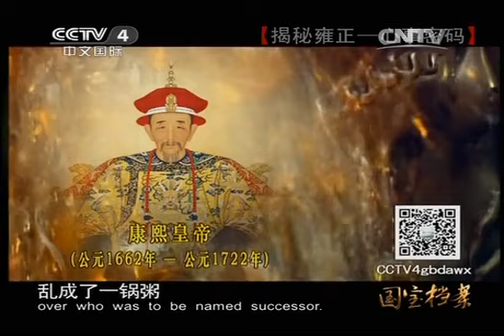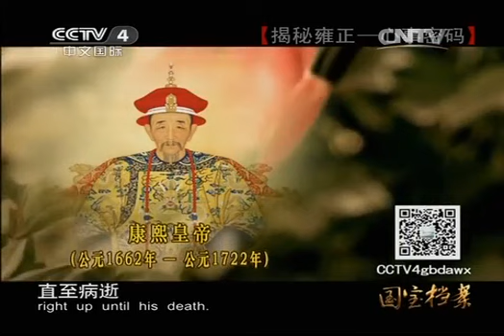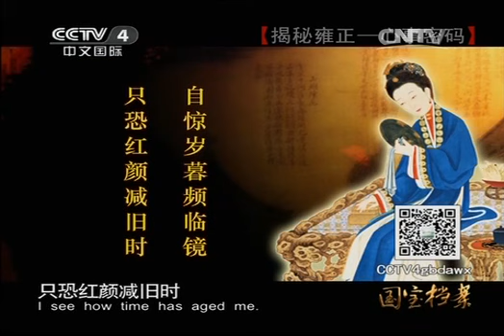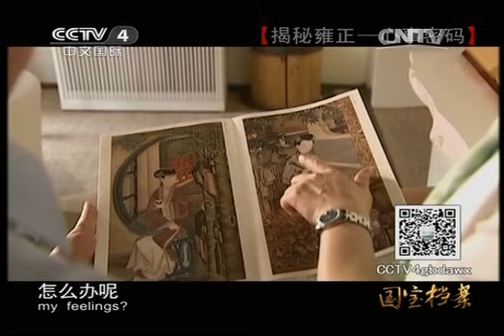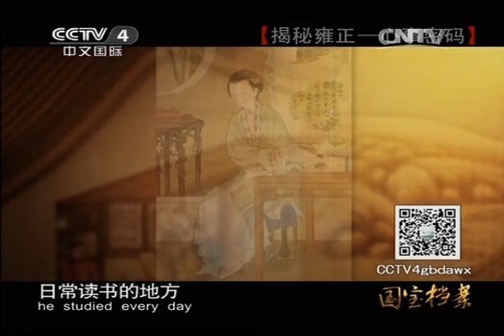国宝档案 《国宝档案》 20131202 揭秘雍正——心事密码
《国宝档案》优化后的新版面目淡雅清新，讲述形式新颖，文化底蕴深湛，人文精神厚重，向世界出示了一张精美而夺目的中华文化的名片。节目将介绍一个具体的国宝文物，这些凝聚着中华民族智慧和传统文化的历代传世国宝文物，既有受到政府保护收藏在祖国大陆各个博物馆中的，也有收藏于民间被国人精心呵护的；既有因历史原因东渡海峡存于宝岛台湾的，也有历尽磨难流失海外漂泊他乡的. 【文化丝绸之路】"National treasure files optimized new version features elegant fresh about the novel form, culture Shenzhan, heavy of the human spirit, and produce a beautiful and eye-catching business card of Chinese culture to the world. The program will introduce a specific national treasure artifacts, and these together with the ancient wisdom of the Chinese traditional culture handed down a national treasure relics, both by the Government to protect the collection in the Museum of the mainland, and also have a collection of folk people intensive care; existing east to the Strait kept for historical reasons, Taiwan and Taiwan also have gone through the ordeal lost overseas wandering afar .